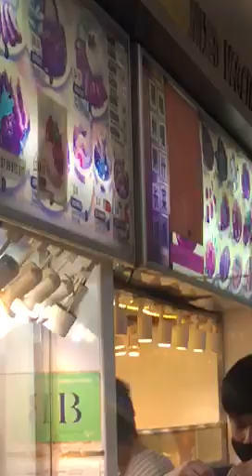SFA to take enforcement action against Yishun stall after video of mynahs pecking at meat goes viral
The Singapore Food Agency (SFA) said it will be taking enforcement action against a food stall in Yishun after a video circulating online showed mynah birds pecking at slabs of hanging meat.